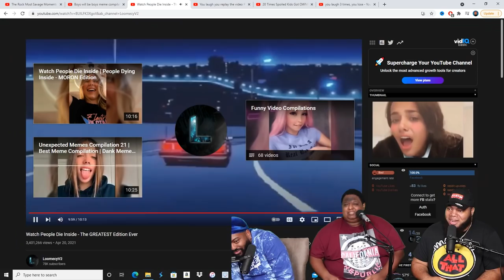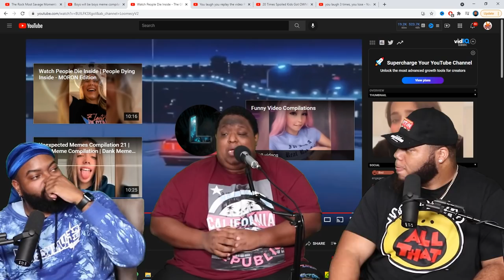Watch People Die Inside The Greatest Edition Ever (Try Not To Laugh)